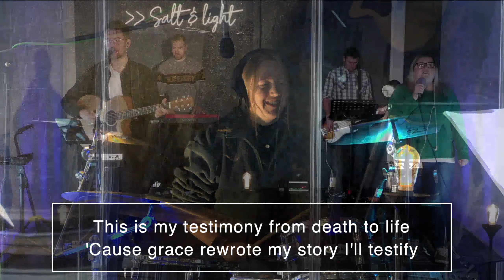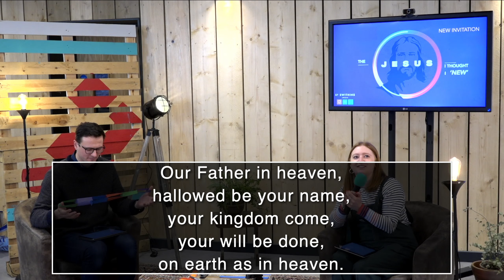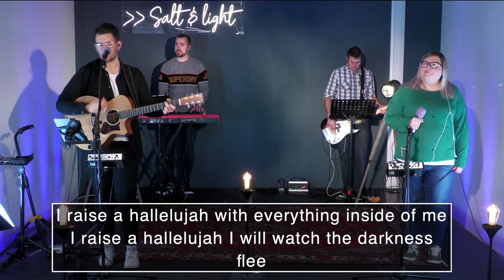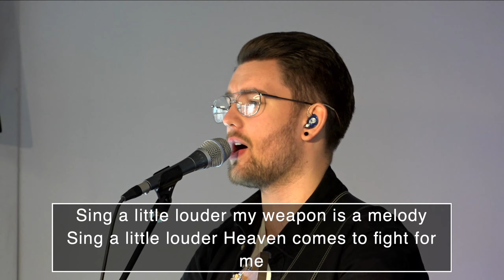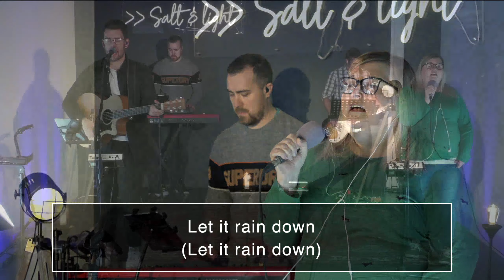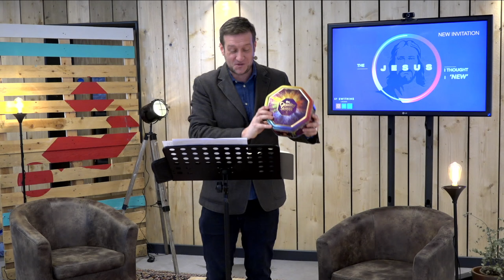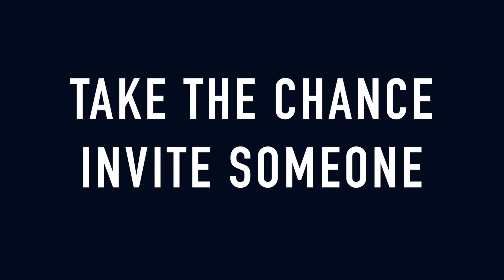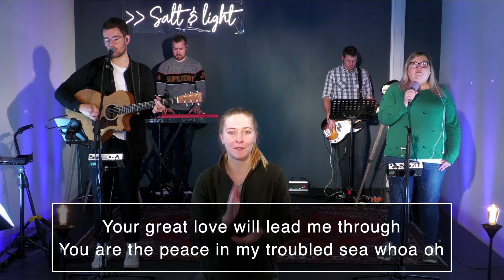The 4:30PM 17/1/21: The Jesus I thought I NEW - NEW INVITATION